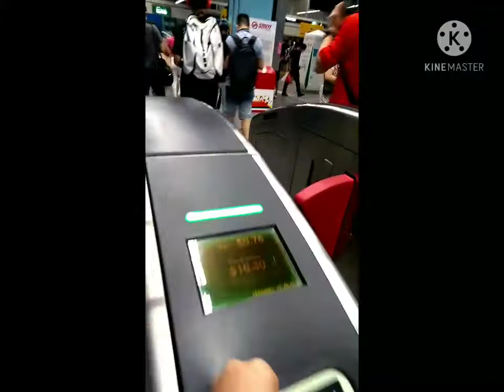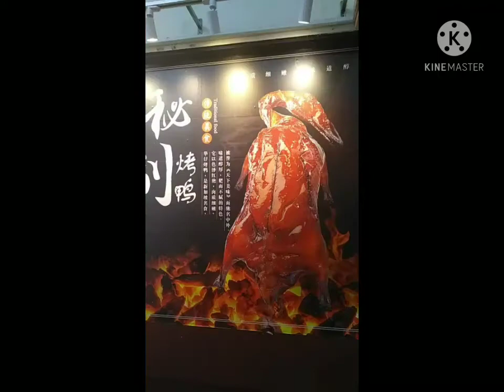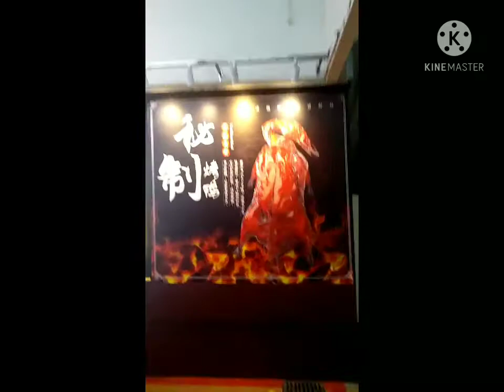Second day ng CNY 2021 kembangan to clementi train station...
Happy Valentines na din sa makakapanood...